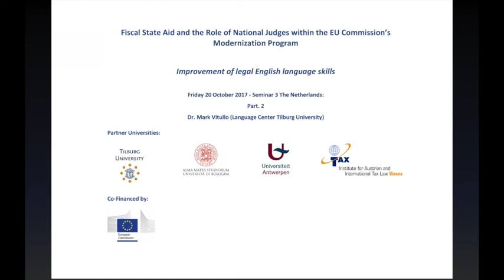Dr. Mark Vitullo (Tilburg University) Part. 2